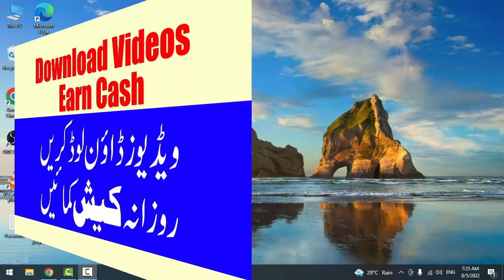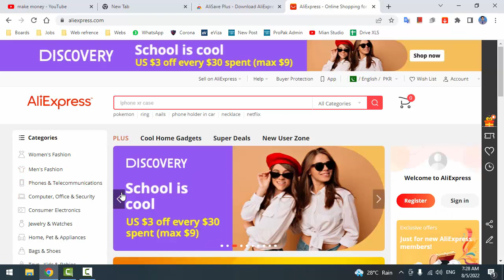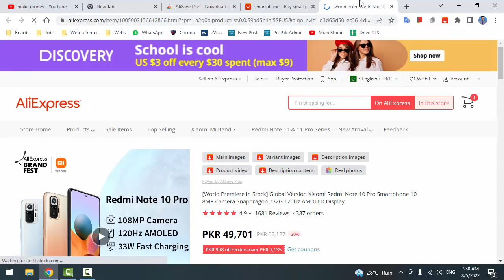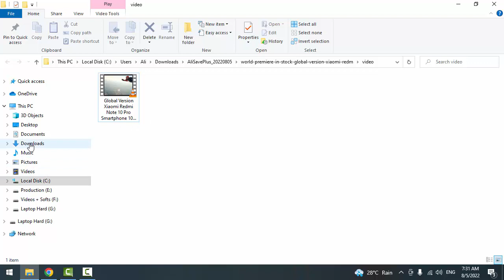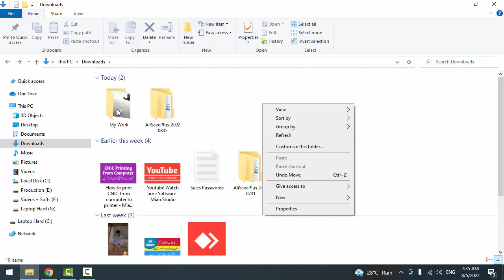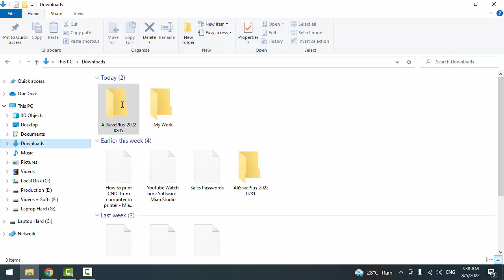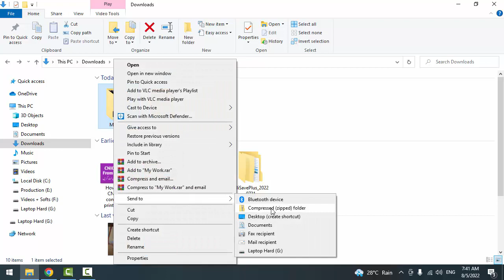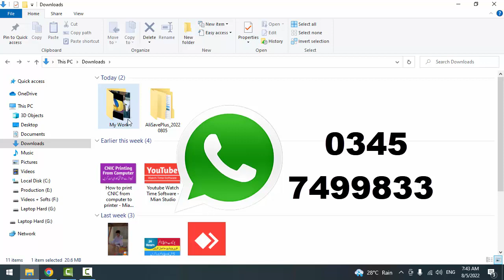Download Videos and make money Online | Online Job | Earn Cash Online | Work From Home | Mian Studio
Download Videos and make money Online
Mian Studio